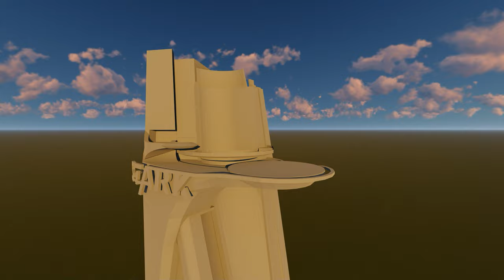TDR - Marc Vidal's Lumion design